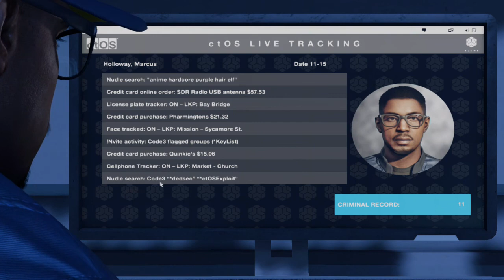watch dogs 2 playing the story